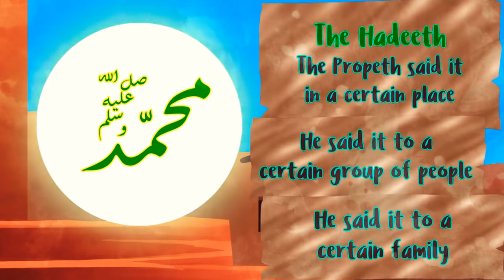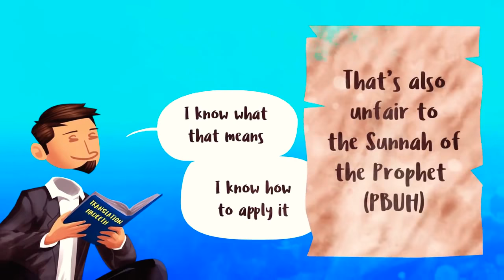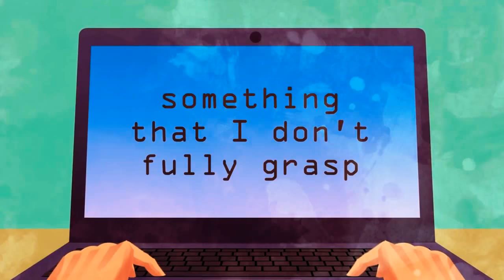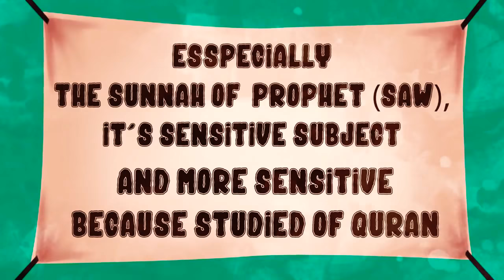Hadeeth - A complicated and deep science